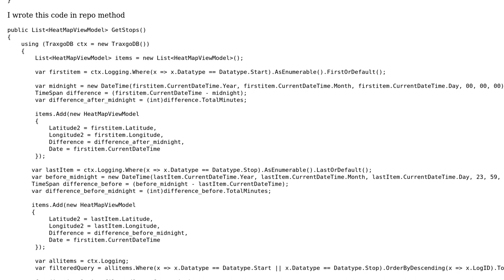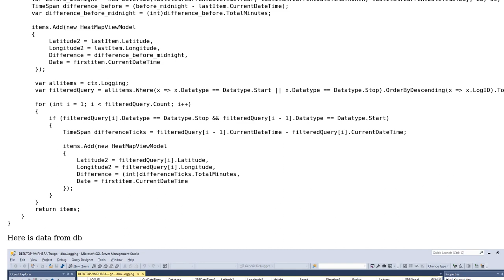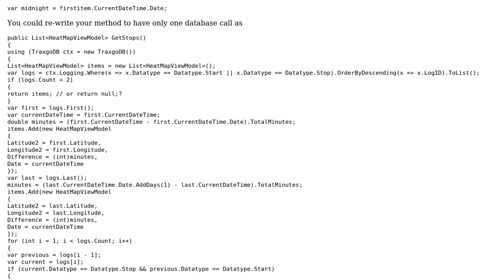Code Review: Calculating difference in time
With thanks & praise to God, and with thanks to the many people who have made this project possible! | Content (except music & images) licensed under CC BY-SA | Music | Images & others | With thanks to user Stephen Muecke user S.E user 200_success and the Stack Exchange Network Trademarks are property of their respective owners. You are responsible for your own actions.